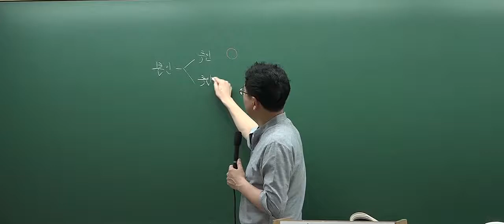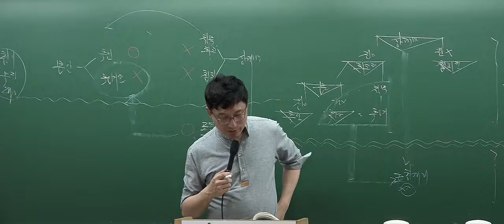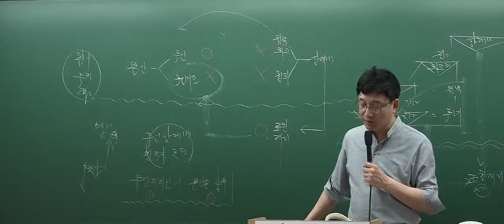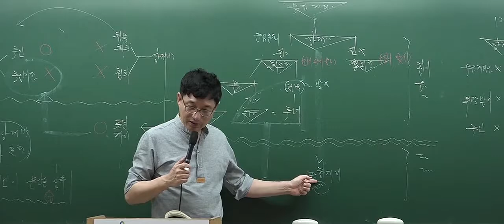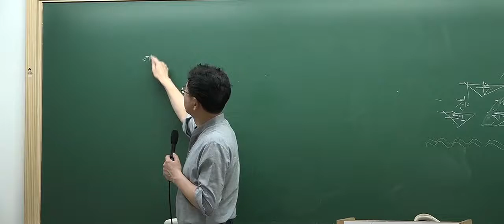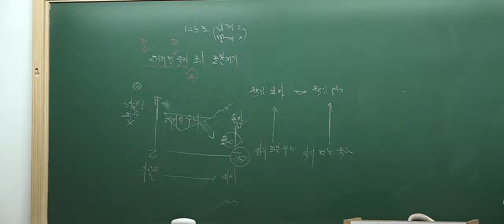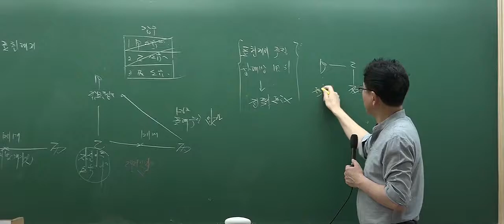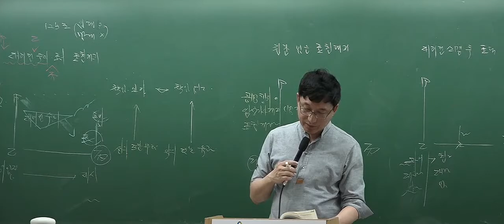[인강통]공인중개사 무료인강(핵심강의)_민법(이종근)_6강 무권대리